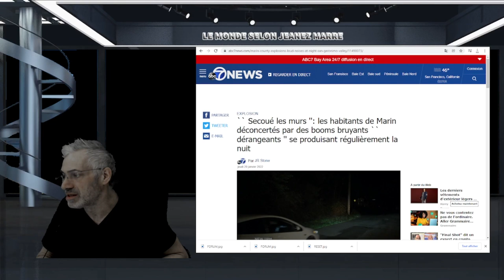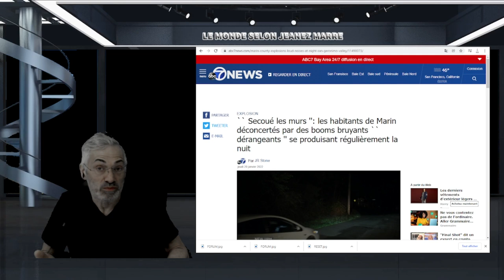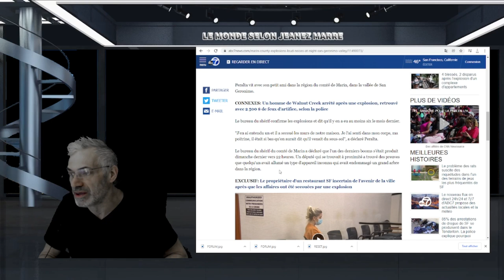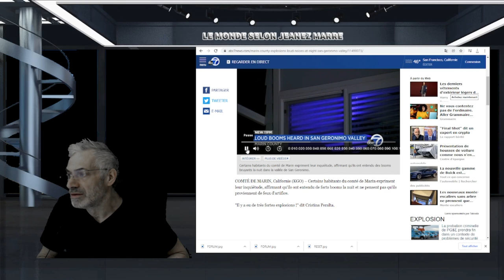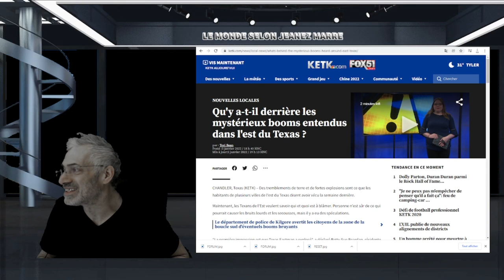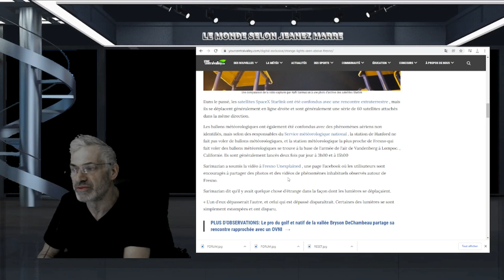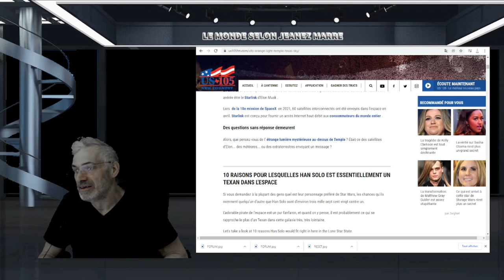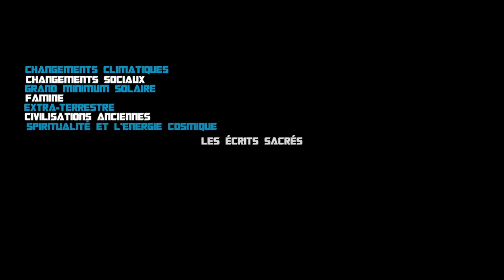QUE SE PASSE T'IL; ÉVÈNEMENTS TERRIFIANTSMystérieux booms,Texas, Californie, lumières étranges.